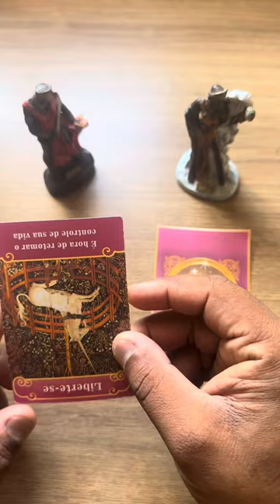ELE HOJE EM RELAÇÃO A VOCÊ! !!💘 [ Tarot Responde ] Tarô [Tarô ] Tarot